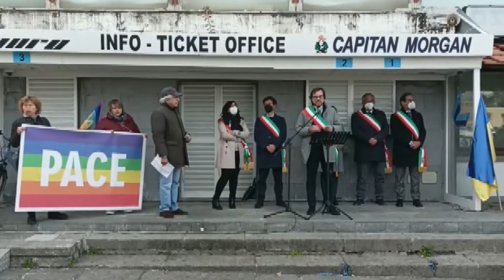Ischia per la Pace. L'intera isola unita al fianco del popolo ucraino